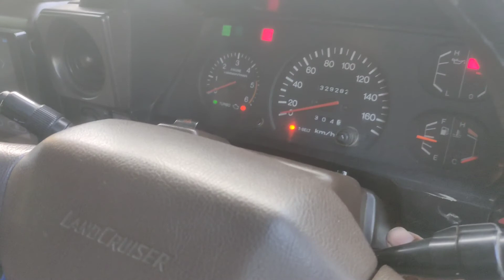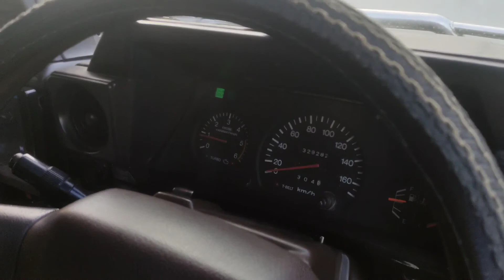Qadirabad barrage par Pani ki sirt-e-hall. jag vlogs 65